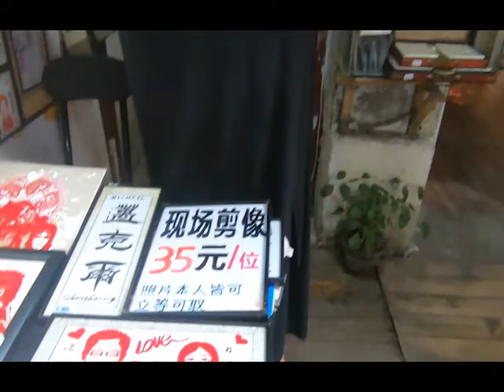BC Shanghai old market - Animal Kingdom동물의왕국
Before Covid19
BC Shanghai Street Market